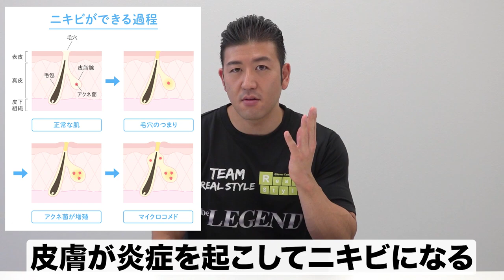プロテインとニキビの関係 | ニキビの原因と予防方法【ビーレジェンド プロテイン】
プロテインを飲むとニキビができるという話を聞いたことがある方もおられるのではないでしょうか？
今回は「プロテインを飲むとニキビができるのか？」について解説します
00:00 オープニング
00:15 プロテインとニキビの関係
00:40 プロテインを飲むとニキビができる？
01:42 ニキビが増える原因
04:01 プロテインの人工甘味料でニキビが増える？
05:10 ニキビを増やさないための3つの対策
05:20 ニキビを増やさないための対策 ①
05:49 ニキビを増やさないための対策 ②
06:51 ニキビを増やさないための対策 ③
08:19 まとめ
■厚生労働省 食品添加物